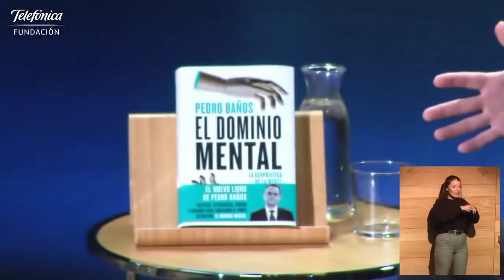Pedro baños dominio mental y manipulación social en las redes.